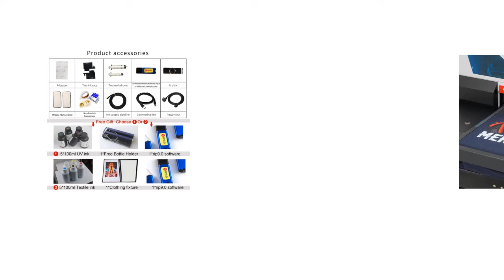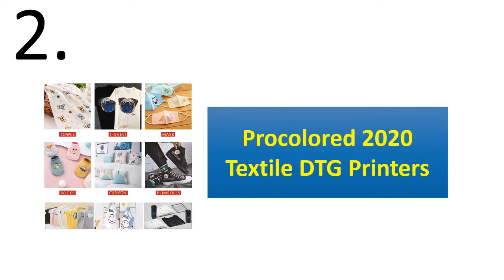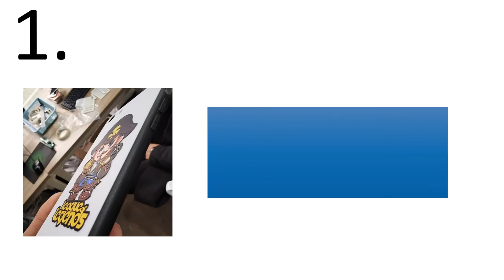5 Best UV Flatbed Printer Review 2020 - 21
5 Best UV Flatbed Printer Review 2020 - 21

1. DOMSEM Multifunct UV Printers Cylinder Bottle Printer A3 Flatbed Printing Machine For Phone Case Photo Colour Machin For Print

2. Procolored 2020 Textile DTG Printers A3 Print Size for T Shirt Clothes Jeans Tshirt Printing Machine Garment A4 Flatbed Printer

3. Procolored T shirt Printing Machine DTG Printer A4 A3 Automatic Flatbed UV Printers Print For Tshirt Phone Case Wood T-shirt

4. Procolored Multifunction LED Flatbed UV Printer A3 with Ink Automatic DTG Print Phone Case Wood Photo Tshirt Printing Machine A4

5. Jetvinner Flatbed Printer A4 DTG Printer T-shirt Printer For Fabric Textile White and Dark Color T-shirt Directly With RIP 9.0